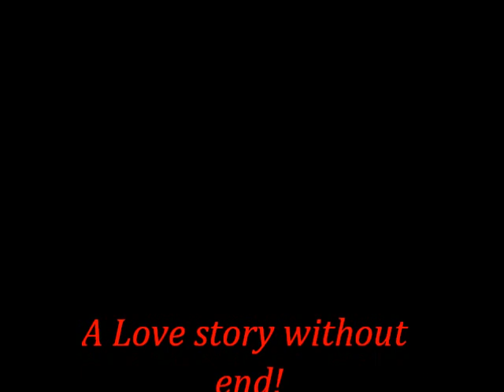Μanos-Eva....Gia tin agapi sou!